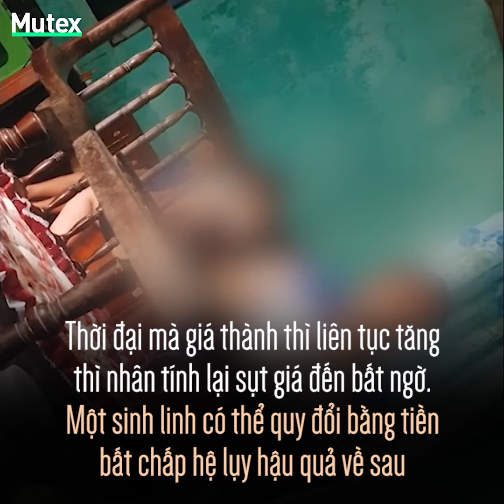Đường dây mua bán trẻ sơ sinh núp bóng cho - nhận con nuôi P.2: Học thuộc thông tin, đổi mẹ đẻ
☆ Vui lòng không reupload video của aFamily